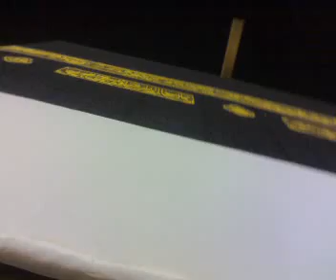Taymullah Noorally Under Mizaabe Rehmat @ Makkah Shareef 2008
maangi hein mein ne jitni duaaein
manzoor hoogee maqbool hoogee
mizabe rehmat hein mere sar par